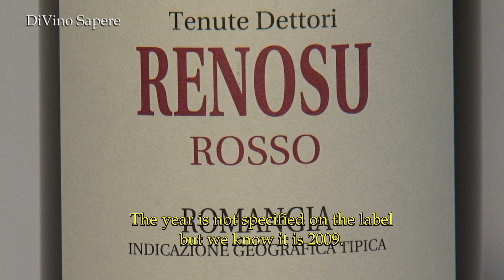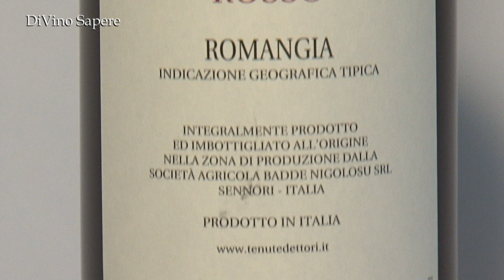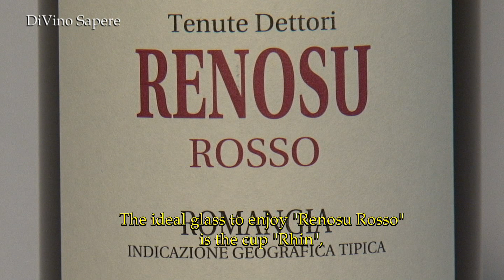Renosu Rosso IGT Romangia (2009), Tenute Dettori Videodegustazione (Online wine tasting)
Il sommelier di DiVino Sapere degusta per voi il vino "Renosu" Rosso IGT Romangia (2009) delle Tenute Dettori (Triple "A").
Vitigni Cannonau, Monica, Pascale.
Procurati la bottiglia e degustiamolo insieme!
Our sommelier is tasting for you the red wine "Renosu" Rosso IGT Romangia (2009) delle Dettori vineyards (Triple "A").
Grapes: Cannonau, Monica, Pascale.
Get the bottle and let's taste it together!